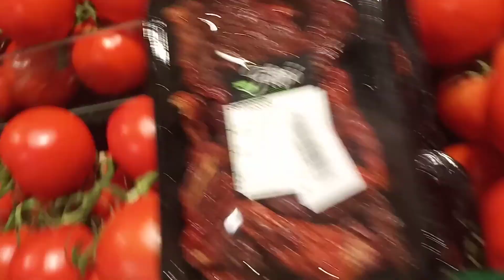imported flowers,fruits,and vegetables😘😘😘